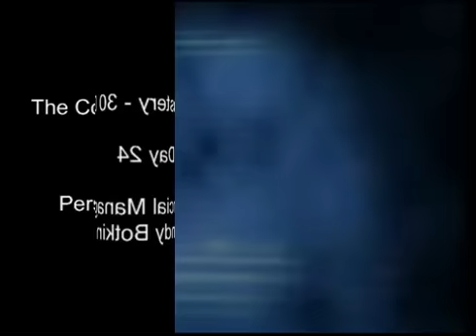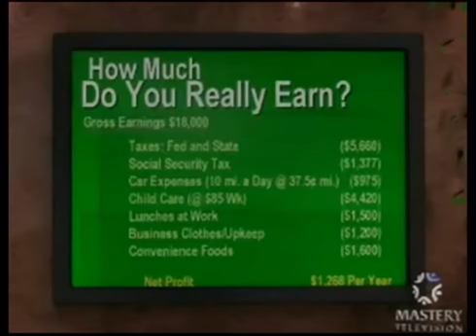Day 24 - Personal Financial Management with Sandy Botkin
The Course in Mastery 30 Day Challenge
Increase Your Wealth - Week 4